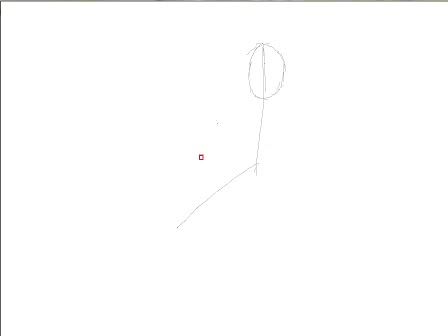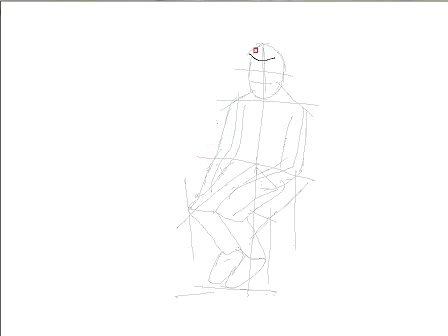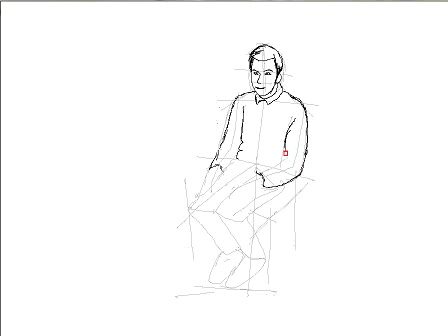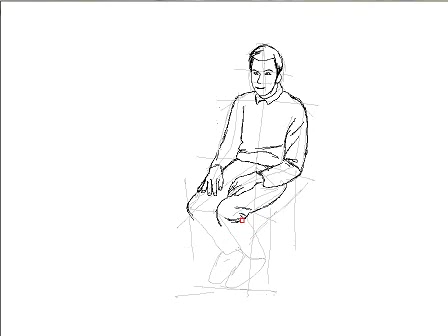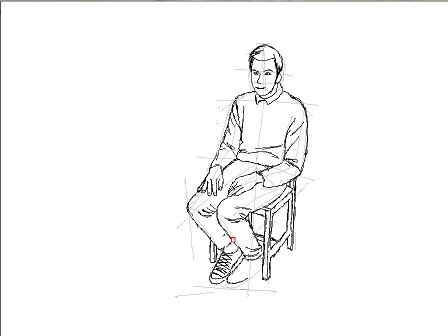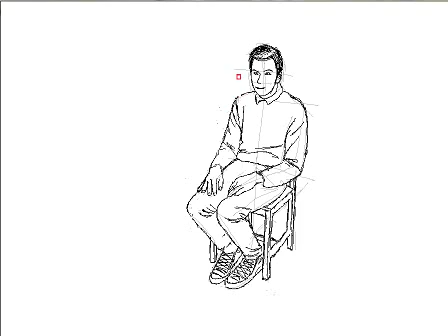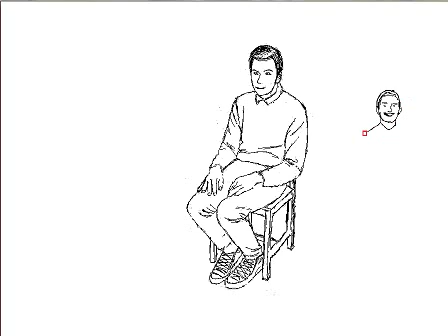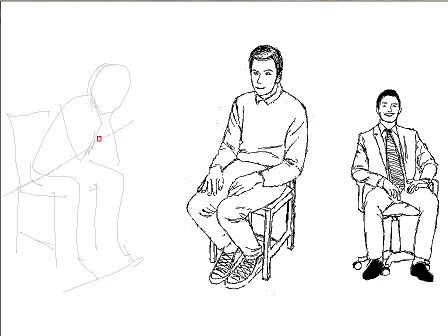วาดรูป การ์ตูน คนนั่งบนเก้าอี้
วาดรูป,การ์ตูน,สอนวาดรูป,วาดรูปการ์ตูน,การวาดรูป,วิธีวาดรูป,เรียนวาดรูป,วาดรูปคน,คนนั่งเก้าอี้,รูปวาดการ์ตูน,รูปการ์ตูน,การ์ตูนน่ารัก,ภาพการ์ตูน,How To Draw,How To Draw People,Man in chair,Drawing Pictures

วาดการ์ตูน, วาดการ์ตูนกันเถอะ, วาดการ์ตูน กันเถอะ, กระดาษ, ดินสอ, ปากกา, การ์ตูนใหม่, รูปการ์ตูน, วาดการ์ตูนง่ายๆ, ง่ายๆ, เด็ก, draw drawing
app วาดรูป การ์ตูน,download โปรแกรม วาด รูป การ์ตูน,พื้นฐาน วาด รูป การ์ตูน ใน photoshop
,รูป วาด การ์ตูน dek d
,รูป วาด ลาย เส้น การ์ตูน ด้วย photoshop
,วาด รูป การ์ตูน photoshop
,วาด รูป การ์ตูน คู่รัก ง่ายๆ
,วาด รูป การ์ตูน ผู้หญิง น่า รัก ๆ
,วาด รูป การ์ตูน ใน คอม
,วาดรูป การ์ตูน
,วาดรูป การ์ตูน flash
,วาดรูป การ์ตูน photoshop
,วาดรูป การ์ตูน sd
,วาดรูป การ์ตูน ง่ายๆ
,วาดรูป การ์ตูน ญี่ปุ่น
,วาดรูป การ์ตูน นารูโตะ
,วาดรูป การ์ตูน น่ารัก
,วาดรูป การ์ตูน วันพีช
,วาดรูป การ์ตูน อนิเมะ
,วาดรูป การ์ตูน โดเรม่อน
,วิธี การ วาด รูป การ์ตูน anime
,วิธี วาด รูป การ์ตูน photoshop
,วิธี วาด รูป การ์ตูน ใน photoshop
,วิธี วาด รูป การ์ตูน ใน คอม
,โปรแกรม วาด รูป การ์ตูน paint tool sai
,โปรแกรม วาด รูป การ์ตูน sai
,โปรแกรม วาด รูป การ์ตูน ใน คอม
,โหลด โปรแกรม วาด รูป การ์ตูน paint tool sai
 ,learn to draw comics
,cartooning workshop
, cartooning
, draw cartoon people
 ,drawing cartoon,Speed Drawing, Time lapse
ແຕ້ມມື